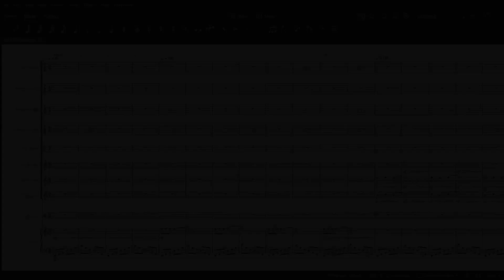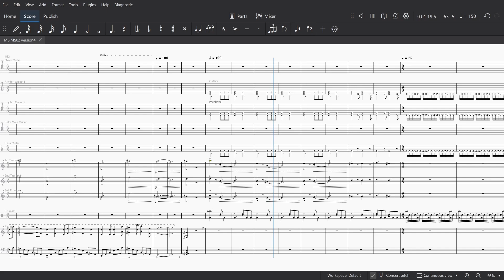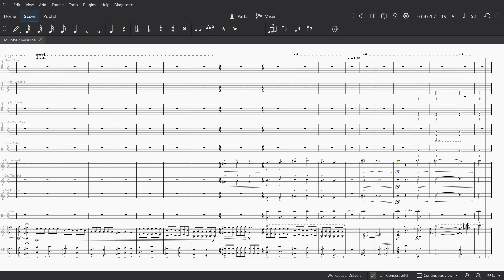Identity Relinquishment - MuseScore 4 (Updated Metal Song 2)